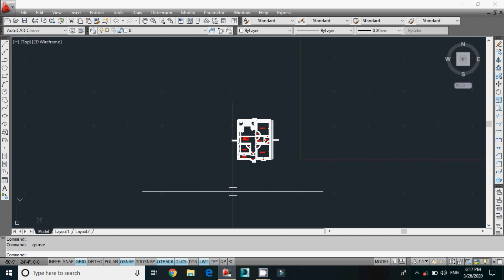25x30 पूर्व मुखी मकान का डिजाईन दो कमरे एक टॉयलेट